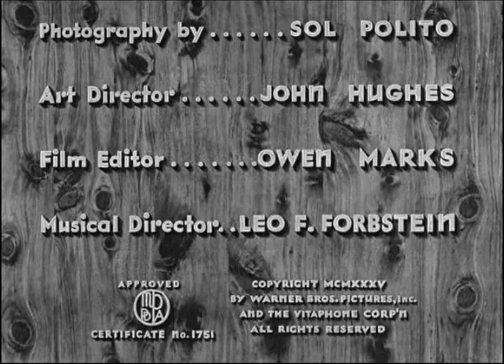El Bosque Petrificado (1936) - Fragmento Del Doblaje Puerto Rico, Original - Español Latino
🥳Bienvenidos a mi canal. Mira lo mejor de mis videos de la compania matriz Warner Bros. Discovery que incluye animacion, cortos, clips y series teatrales subjetivas clásicas, DC Entertainment y entre otros.🎶🔥.
💪Dame un like 👍, y no olvides presionar la campanita (🔔)
💖WarnerBrosFanLovesVideos2💖
🔥 Manos arriba 👍 y 🔔Activa las notificaciones!!🔔 para que YouTube te notifique más de mis videos.

El Bosque Petrificado (The Petrified Forest) es una película de origen estadounidense de 1936, uno de los filmes que creó el genero denominado "noir" o cine negro que estaría muy de moda en la decáda siguente, en esta pelicula protagonizan Leslie Howard y Bette Davis y Humphrey Bogart (quien se convierto el 3er personaje para peliculas gangsters para la WB antes que se volviera estrella delcine), y es Dirigido Por Archie L. Mayo para la Warner Bros. Pictures.

Esta Pelicula Clasica De WB, fue Grabado En Estudio De Doblaje De Puerto Rico "Film and Dubbing Productions": Grabado a inicios de 1960s:
- Axel Anderson (Leslie Howard "Alan Squier").
- Lucy Boscana (Bette Davis "Gabrielle Maple").
- Benjamín Morales (Humphrey Bogart "Duke Mantee").
- Santiago García Ortega (Charley Grapewin "Abuelo Maple").

Distribuido Por Warner Bros. Pictures.